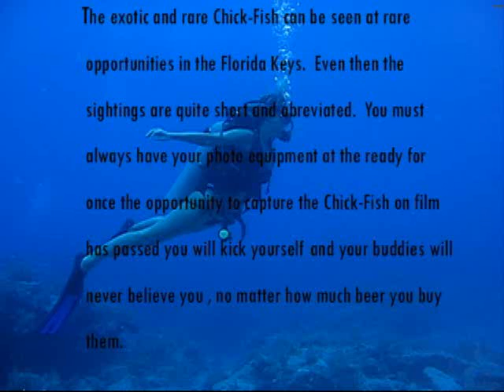Introduction to a Chick-Fish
This rare and exotic aquatic beauty can be found in the waters around Key Largo.